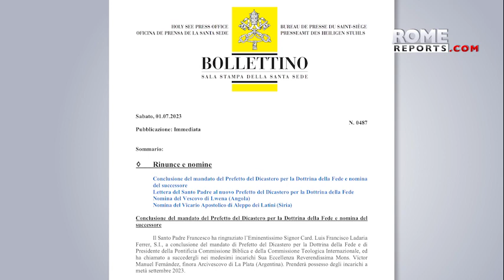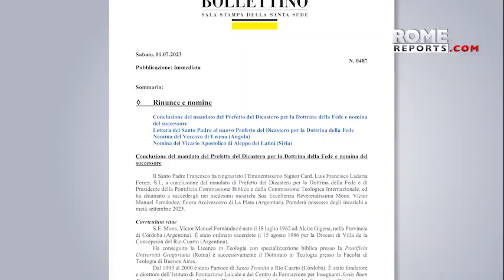Lo que Francisco quiere del prefecto para la Doctrina de la Fe